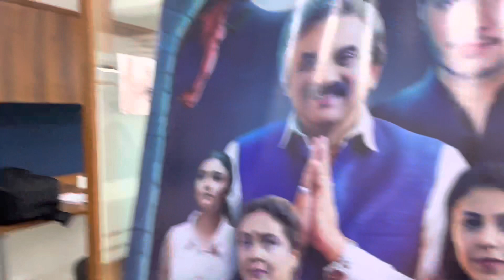shooting with hitenkumar sir and amdavadi mens 💁‍♀️